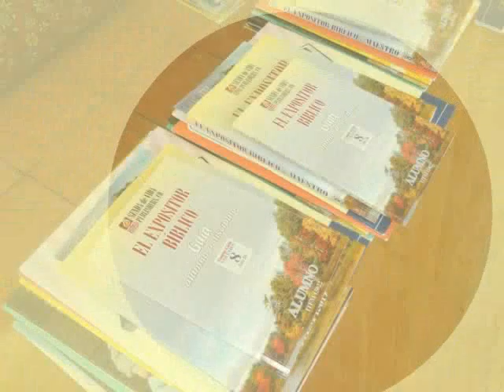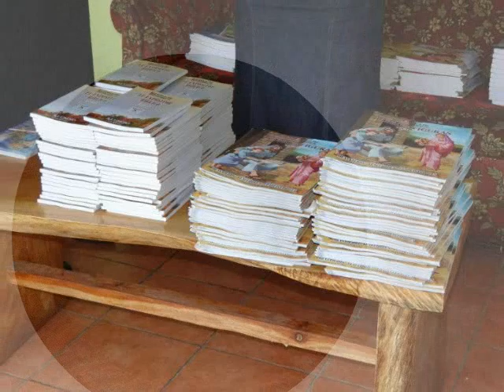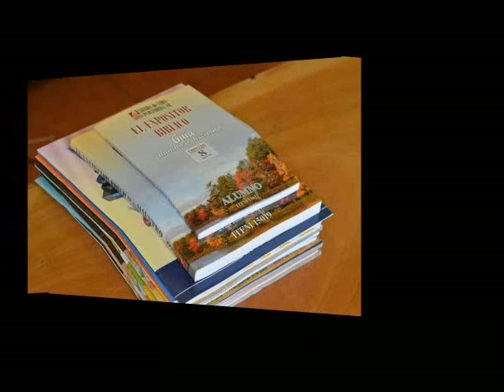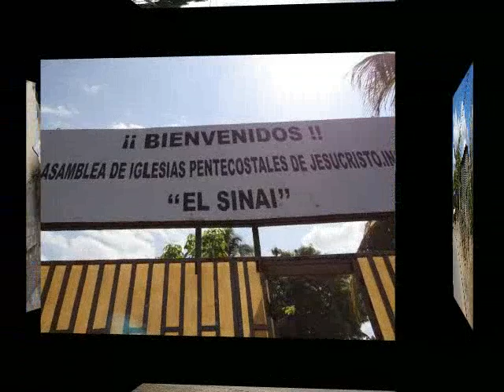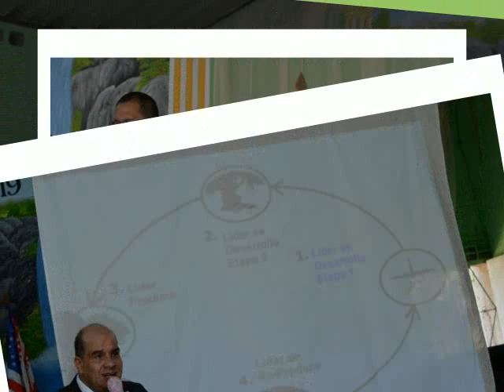AIPJ - Misiones El Salvador 2013 - Photos By Rosi Perez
Photos By Rosi Perez
Produced by David Marte